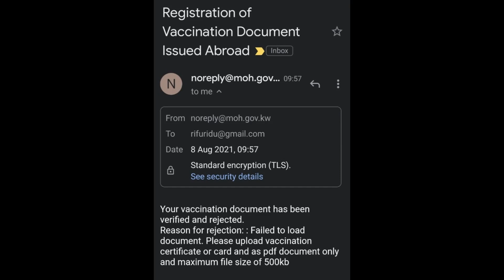kuwait Moh website Reason for rejection vaccine certificates